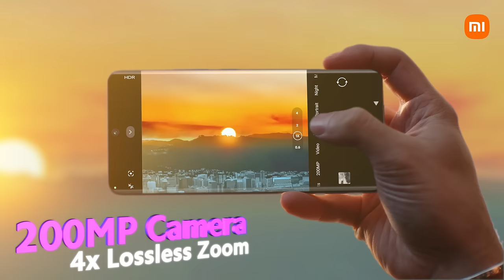Redmi Note 13 Series - It's Syra vs. Ahad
It's Syra vs. Ahad. Who will capture the iconic sunset first?